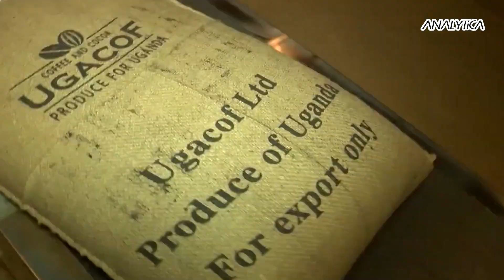The Red Sea Crisis - From Somalia to Yemen